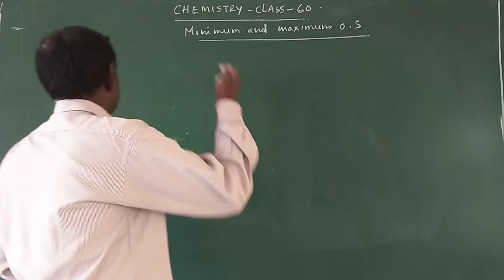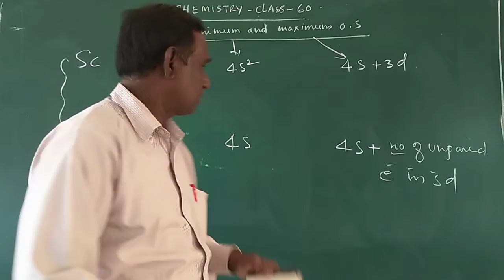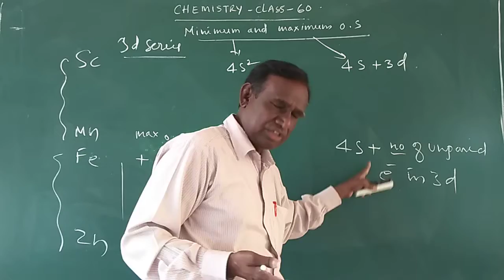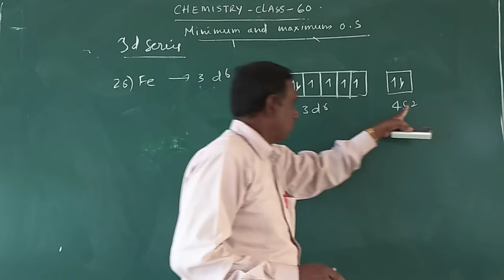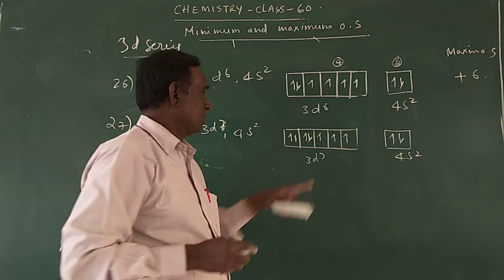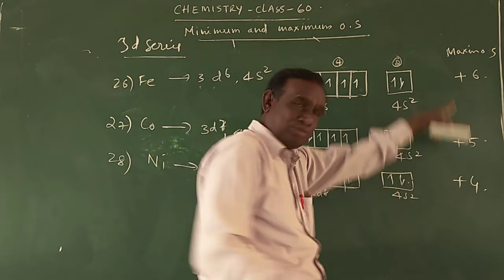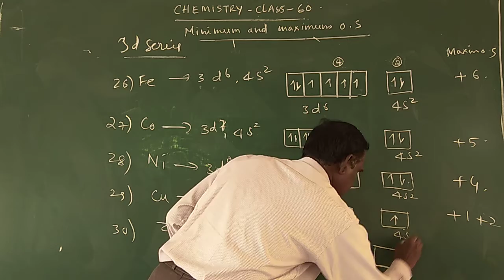II PU Chemistry(TV sir) - 60(a) d block elements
Minimum and maximum oxidation state of d block elements